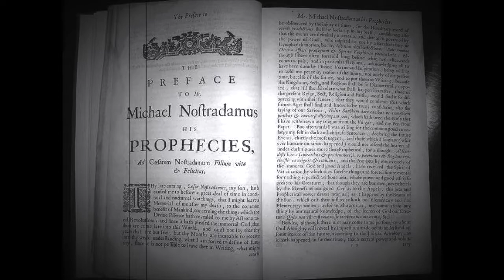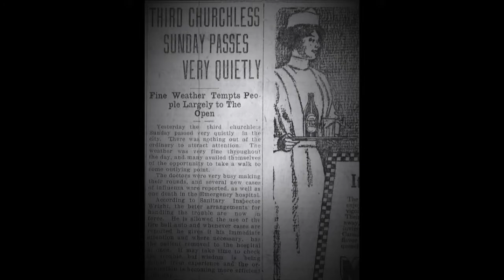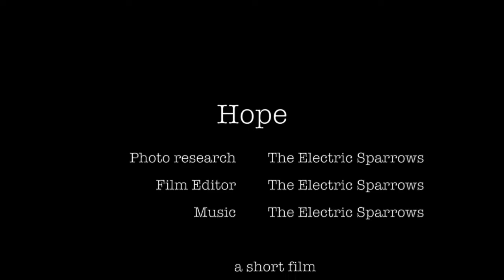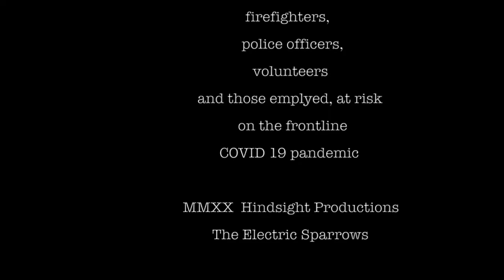The Electric Sparrows - Hope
Official audio for "Hope"
The Electric Sparrows short film
Instrumental Composition Ken Skinner